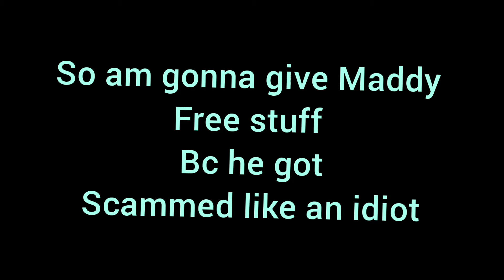Giving Maddy Free stuff bcuz he got scammed like an idiot